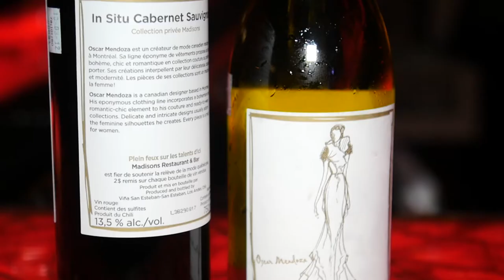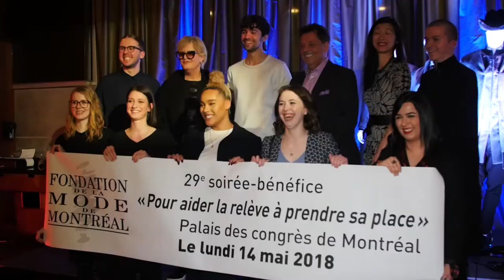Cocktail Fondation de la mode de Montréal | Montreal.TV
La Fondation de la mode de Montréal qui vient en aide aux designers de la relève a organisé son cocktail en prévision de la grande Soirée-bénéfice qui aura lieu au Palais des congrès de Montréal le 14 mai.  De plus, lors du cocktail, certains designers émergents ont reçu des bourses.  Également, lors de la soirée on a dévoilé les nouveaux uniformes des employés de l'Hôtel W conçu par Daniel Quiroz.  Dans ce reportage, le président de la Fondation de la mode de Montréal, Jacques Marchand, le designer Daniel Quiroz et l'invitée d'honneur de la grande soirée bénéfice, la designer émérite Marie Saint Pierre.

Reporter: Alexe Poulin.